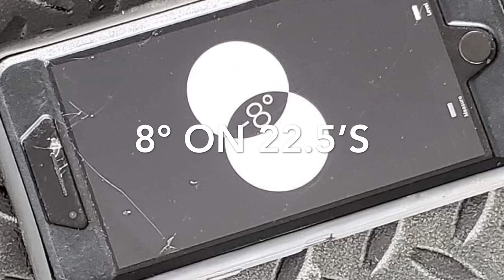Sneak peek at WeatherTech’s Devastator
Here is a quick look at the next Devastator w/ a hard cover enclosure. This one is particularly special due the the client it is for.  Weather Tech Floor Mats, the owner of WeatherTech wanted the lowest load angle and custom car carrier. He chose Detroit Wrecker Sales and so should you!
The Detroit Wrecker Devastator has the lowest Deck Height as well.
All units are sandblasted and powder coated and overbuilt every step of the way.

All Detroit Wrecker products feature "No Plastic Wear Pads In The Wheel Lifts" We weld strips of steel to compensate for the gap between them. This makes the W/L Inner Tube stronger and no rattles!
All Devastators feature a Lifetime Warranty on:
* Control Handles, Rods & Tray - All our units have Aluminum 1/2' Thick Handles that feature a grease fitting, bronze oil-lite bushing, pin eye seal, stainless steel rod, stainless steel control hoods, stainless steel control rods, stainless steel control tray.

*Bed Locks - These bed locks have obvious advantages w/ longer loads. Turning a 19' Bed into a 21' when & if needed by not having to slide the bed all the way forward into its locks.
Another great feature is the lack of rattles from the equipment. Nothing like our competitor. 10x quieter and WAY smoother ride.

* Pins and Bushings - Notice in the previous videos how you can tighten the slop from wear & tear on your T Bar & Bed Pivot.

* Bed Pivot Pins - are simply big nuts & bolts grade 8. Wheel Lift uses our signature 2 Pin System. Also, notice the bronze oil-Lite Bushings 1/4" Thick! Oil is impregnated into the bushing. This translate to a longer service life & less maintenance for you the customer. This makes our unit far superior to the rest of the competition. Other units require pin, bushing or major component to be replaced over time frequently. Our unit is designed to last forever! Here is a video to better explain

* Cylinders Pins - Every Cylinder Pin offers a seal. It features the same seal as a hydraulic cylinder has. Otherwise known as the "Wiper Seal". This keeps all dirt and road debris out of the area. The seal is really called a pin eye seal and I have attached a video for a better explanation.

* Bed Cross Members - Our beds have cross members that are welded solid to the cross rail or side rail. When cross members cannot move and are welded to this degree, you have the strongest bed that can be made.
Sealing the cross members to the side rails stops any debris or salt from getting inside and rotting from the inside out.
Continuous welds all the way down the side of the bed. Makes this style of bed construction the strongest and toughest on the planet!
Detroit Wrecker builds a bed that is light years ahead of its competition. Our beds are underrated in comparison. All beds are Sandblasted & Powder Coated as well. Giving you a finish that will last a lifetime. Here is video better explaining

* Smooth Ride. Our units have the tightest ride and most pleasing of any unit in its class. Here is a video that shows how tight the Wheel Lift is when shaking it up and down. Does not shake or rattle.